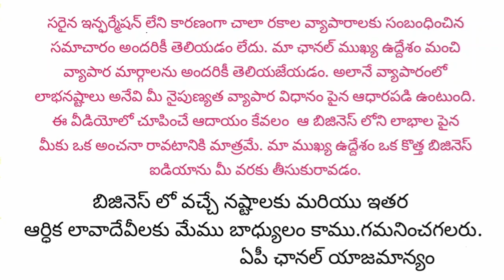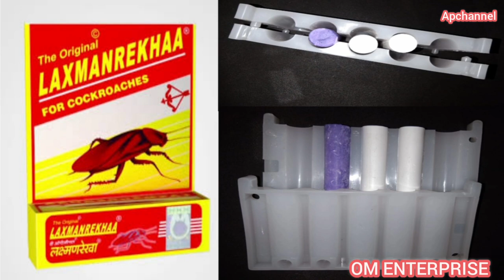New Genuine Buy Back Business Opportunity | Low Investment High Profit Business in Telugu- 204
OM ENTERPRISES
Karmanghat,
Hyderabad,
Telangana.